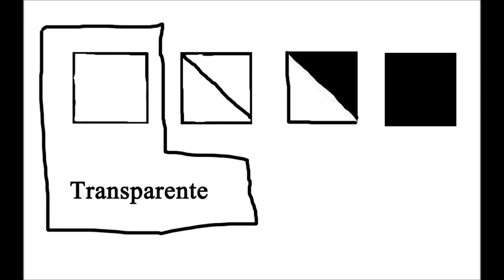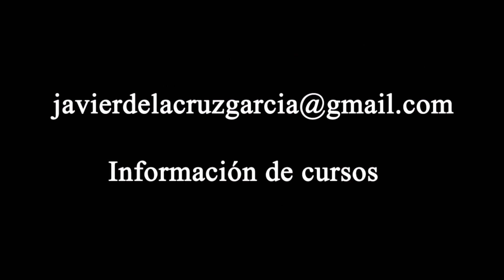Transparencia, resistencia a la luz y serie en los colores al óleo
Explicamos brevemente en que consiste estas tres características de los colores al óleo